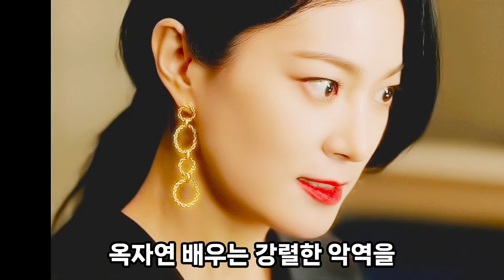우리나라 뱀상 연예인 TOP10 / 뱀상미남,뱀상미녀